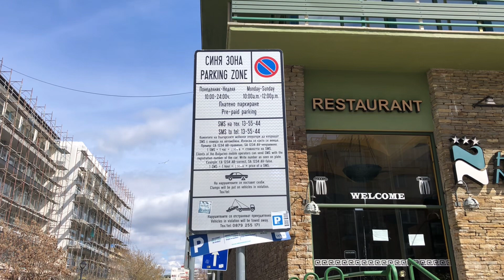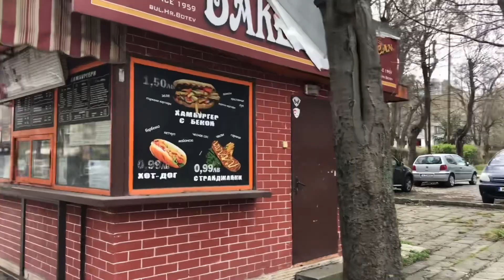Правда о Болгарии, Которую Вы Не Знали. Меня «Подстригли» на Солнечном Берегу! Прогулка. Рум Тур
Сегодня я рассказываю о том, как меня «подстригли» в Болгарии в прямом и переносном смысле слова. Хватит смотреть сквозь розовые очки на страну, я рассказываю свою точку зрения о вещах, которые я встретил в Болгарии за месяц своего проживания.
И не только охи и ахи Аххх какая страна, но и негатив, который вы не узнаете из других каналов о Болгарии, единственная цель которых привлечь еще больше незадачливых людей, которые - не могу поверить - покупают недвижку даже не побывав в Болгарии!
Признаюсь сам, и я так хотел, и я рад, что приехал осмотреться тут для начала! Чего всем и желаю!

Timeline

00:25 Про еду в Болгарии - ссылка на другое видео на моем канале